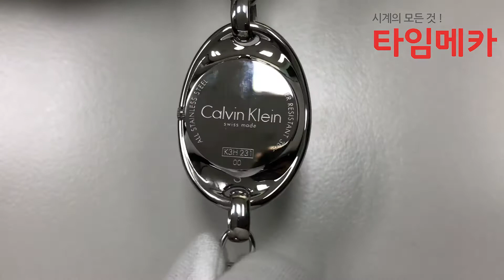ck K3H23121 메탈시계 1분 영상 - 타임메카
ck K3H23121 메탈시계 1분 영상

Movement : Quartz / 쿼츠
Case : Stainless Steel / 스테인레스 스틸
Band : Genuine Leather / 소가죽
Water-Resistance(방수) : 3ATM / 30Meters
Case-Size(지름) : 28mm x 38.8mm
Function(기능) : Hours / 시 , Minutes / 분